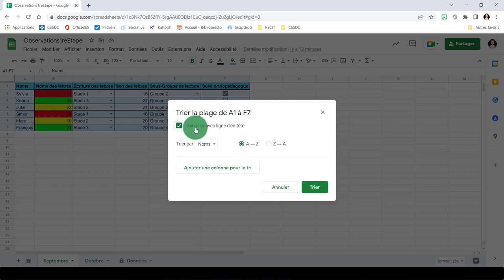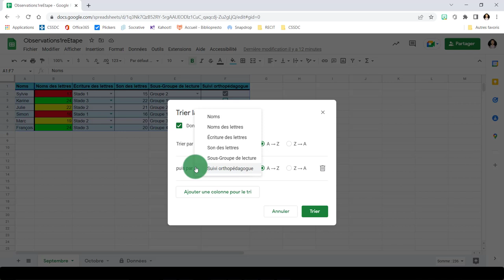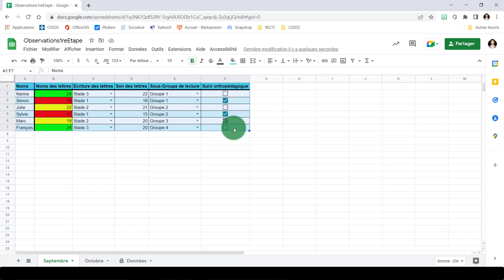Google Sheets - Trier des données